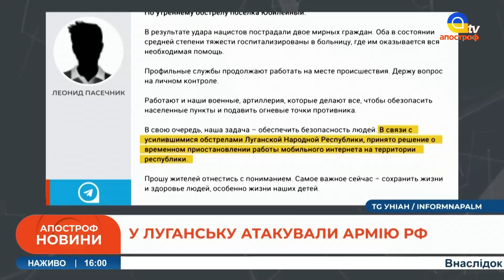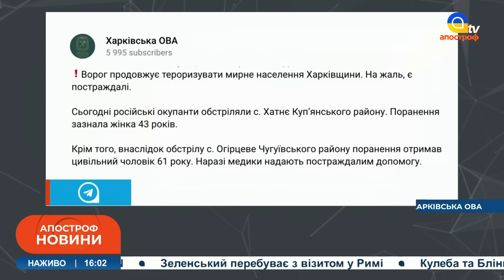🔥ПАЛАЄ центр МОСКВИ /На РОСІЇ вибухають гвинтокрили /Атаковано російську армію на Луганщині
Спецефіри телеканалу «Апостроф TV» - Ми говоримо правду, а решту зроблять ЗСУ!  В етері: 🔥ПАЛАЄ центр МОСКВИ /На РОСІЇ вибухають гвинтокрили /Атаковано російську армію на Луганщині